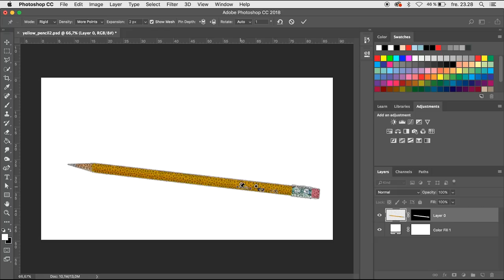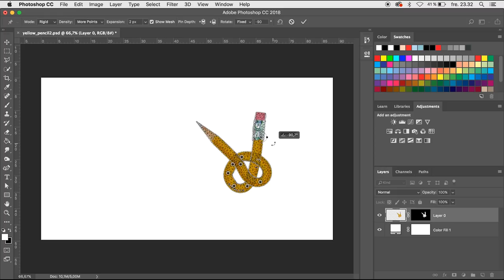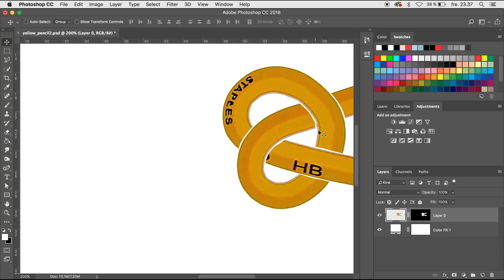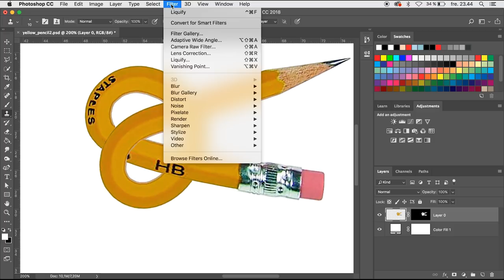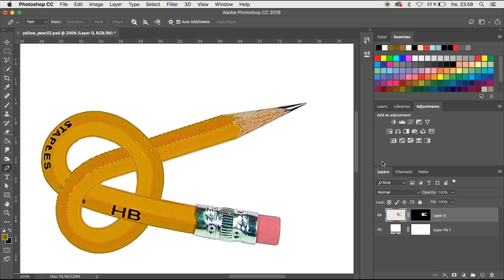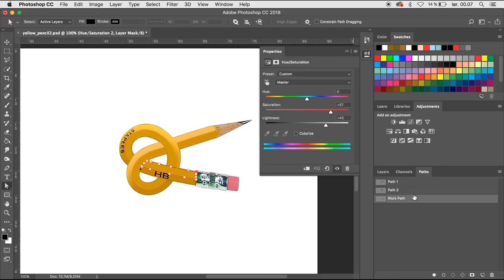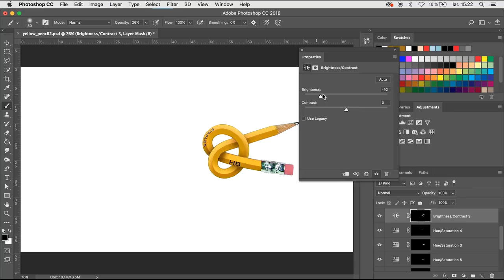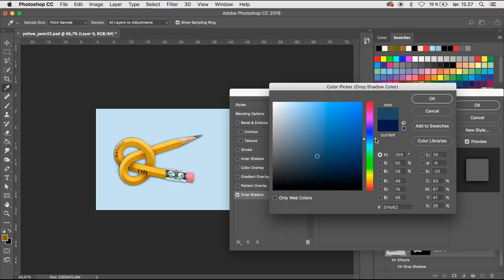How to use Puppet Warp Photoshop - Photo Manipulation Tutorial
In this tutorial I show how to use puppet warp in photoshop. How to make a knot on a pencil, and how to make shadows to make it look realistic.